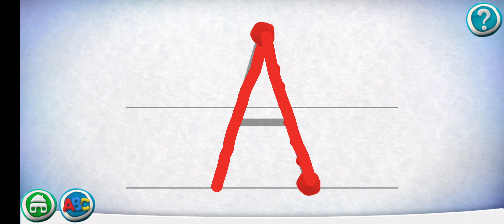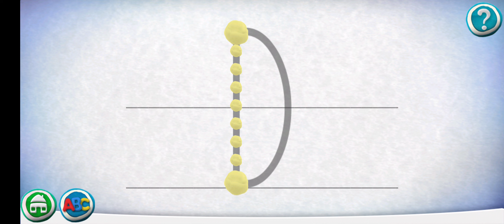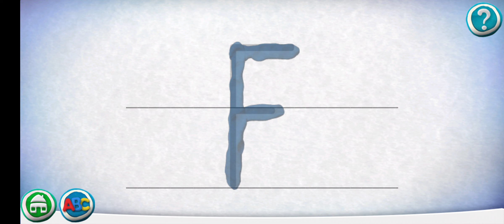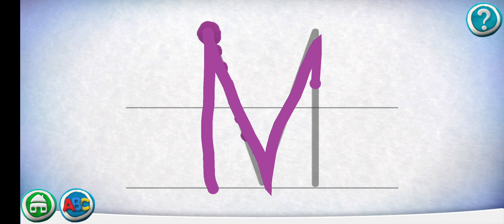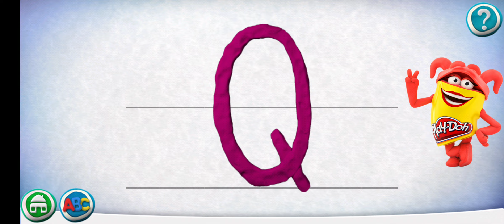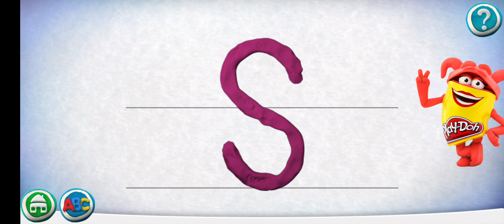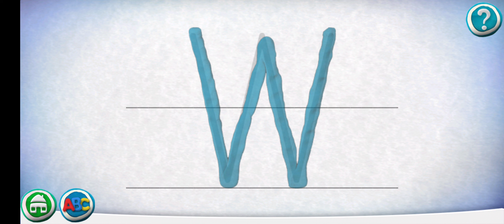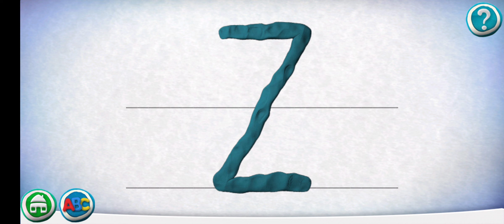February 2, 2023